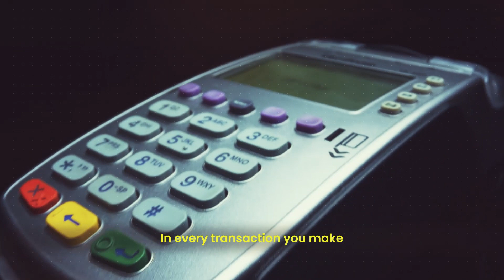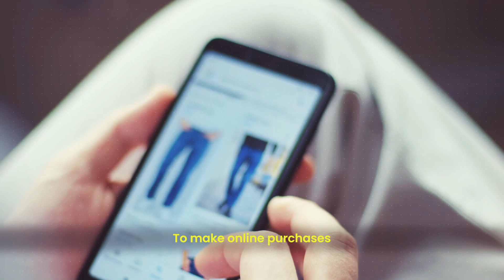ONPASSIVE | Assign security to every transaction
We are operating in a digital era. Hence, transacting online has become part of our daily lives. In this context, welcome O-Wallet, an upcoming Digi wallet. It not only offers security but also makes each of our transactions hassle-free. Use this highly responsive interface and transact globally with ease.